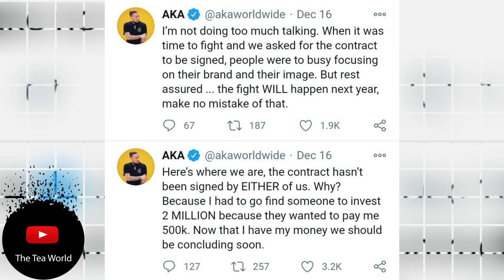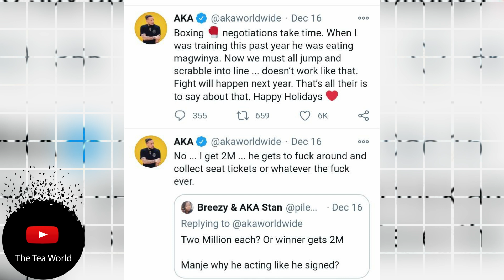AKA explains Why this has not happened